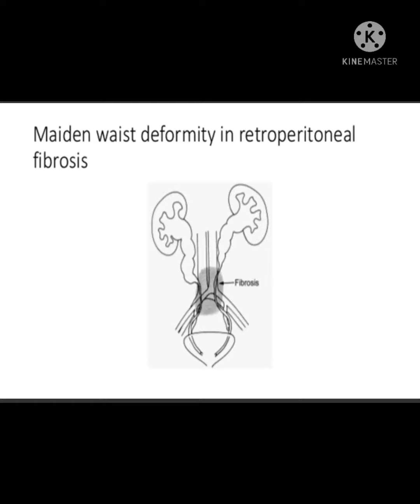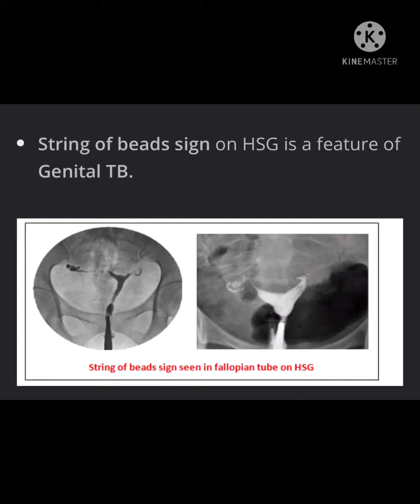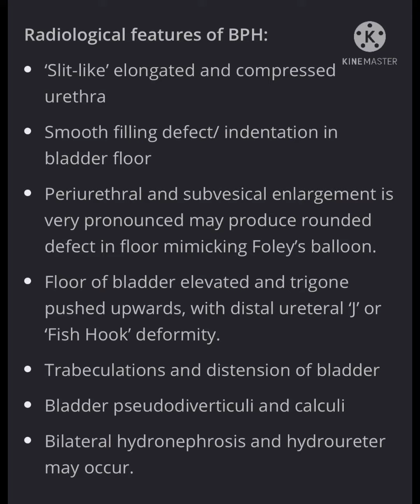Genitourinary Radiology image based video | NEET PG | NEXT/FMGE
Genitourinary imaging short video
Important images that must know for NEET PG, NEXT/FMGE

Watch my video lecture 👇🏻

Renal stones videos part 1,2,3

CT scan basic findings image based video lecture 👇🏻

Some important findings of USG 👇🏻

MRI Basics, types of MRI, image based video lecture 👇🏻

Angiography image based video lecture👇🏻

Gastrointestinal radiology, image based video lecture 👇🏻